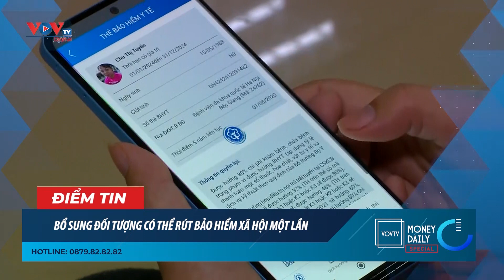Bất động sản thu hút mạnh nguồn kiều hối